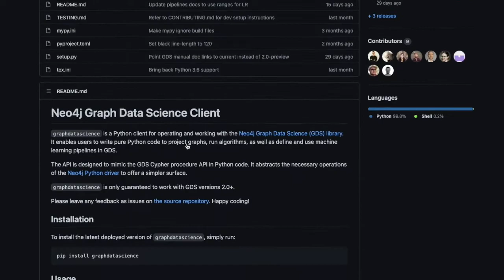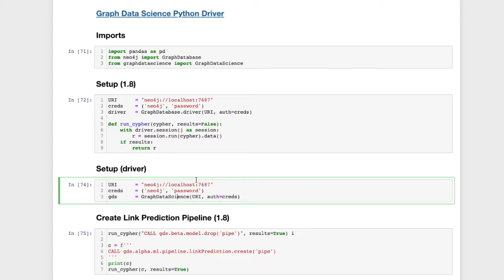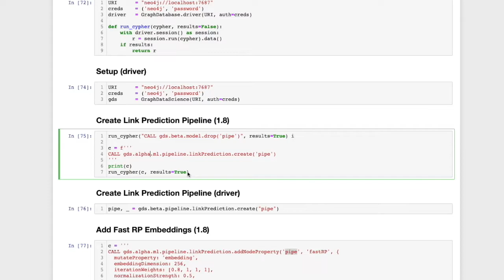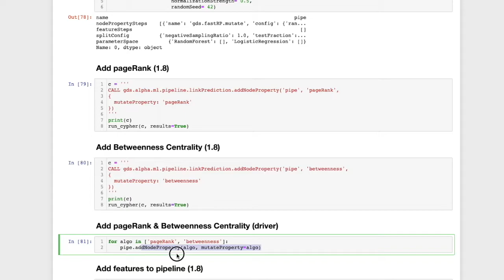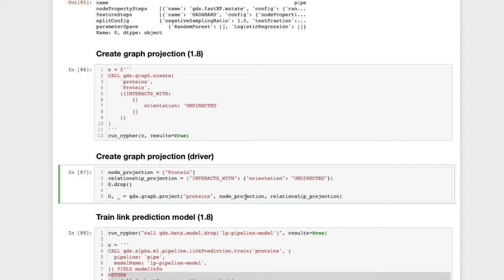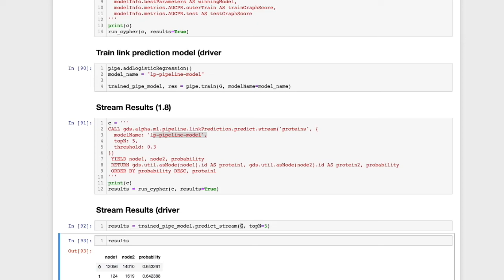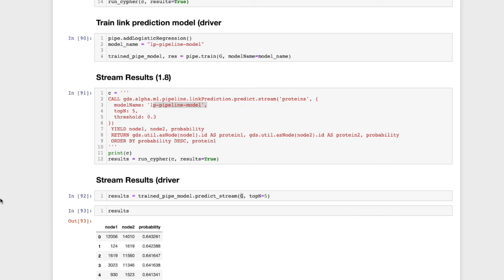Neo4j Graph Data Science 2.0 in Python: First Look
[Links at bottom of description] With the release of Neo4j’s all-new Graph Data Science (GDS) Python driver, it's easier than ever to integrate the power of GDS into your Python analysis workflows. In this video, we take a first look at these new features in a working context by comparing a link prediction machine learning pipeline in GDS 1.8 to the brand new GDS 2.0 driver for Python.
Graphable delivers insightful graph database such as Neo4j consulting / machine learning (ml) / natural language processing (nlp) projects as well as graph and Domo consulting for BI/analytics, with measurable impact. We are known for operating ethically, communicating well, and delivering on-time. With hundreds of successful projects across most industries, we thrive in the most challenging data integration and data science contexts, driving analytics success.

➤ What is a Graph Database?
What is Neo4j (Graph Database)?

Want to find out more about our Hume consulting on the Hume (GraphAware) Platform? As the Americas principal reseller, we are happy to connect and tell you more.

We would also be happy to learn more about your current project and share how we might be able to help.
We can discuss Neo4j pricing or Domo pricing or any other topic. We look forward to speaking with you!

We are known for operating ethically, communicating well, and delivering on time. With hundreds of successful projects across most industries, we thrive in the most challenging data integration and data science contexts, driving analytics success.